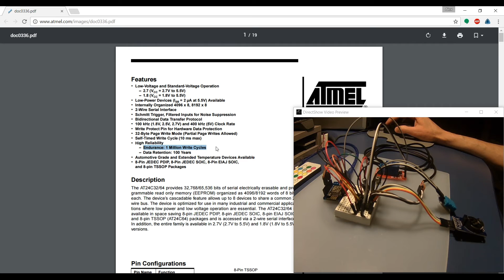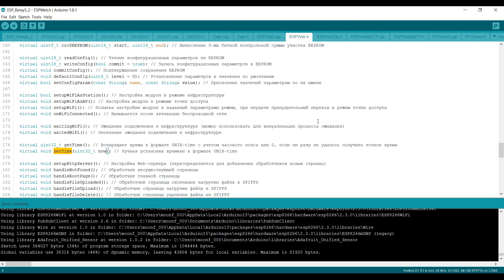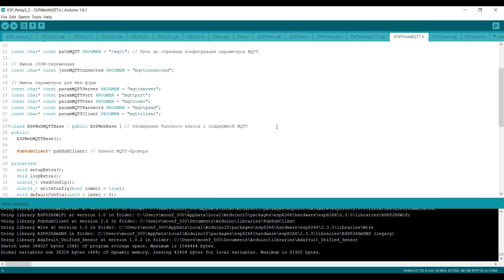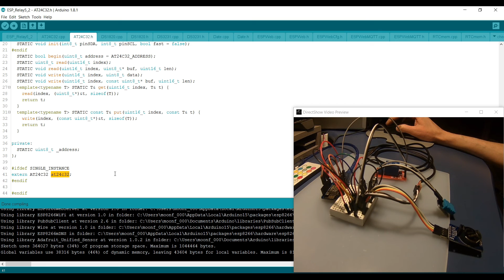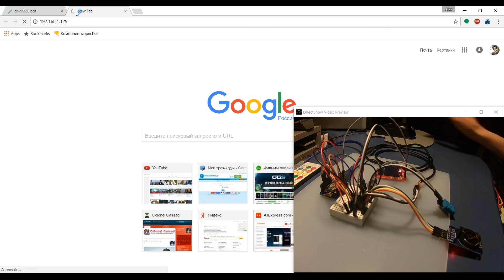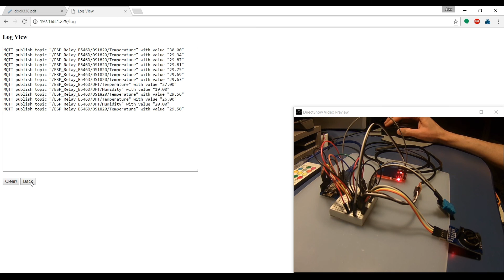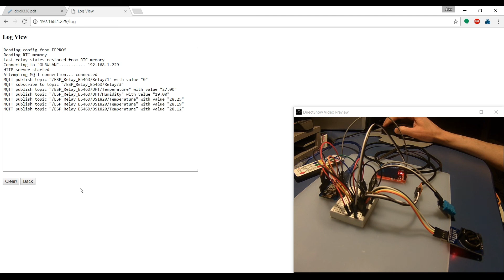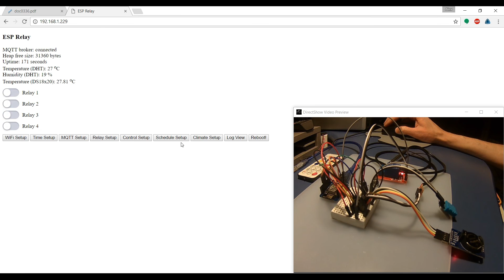ESP Relay 5++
По просьбам зрителей (но больше ни о чем не просите! :) ) умное реле теперь поддерживает помимо DHT и термодатчик серии DS18x20 (используется стандартная библиотека OneWire из репозитория Arduino IDE), а также отрабатывает температурные пределы включением/выключением реле.
Фреймворк, на котором написан код скетча, обзавелся поддержкой RTC-памяти (в скетче реле восстанавливает состояния каналов при перезагрузке), часов реального времени DS3231 и I2C EEPROM AT24C32. Также в веб-интерфейсе доступен лог скетча (который также дублируется в Serial).
Временная точка доступа (при невозможности соединиться с указанной в параметрах инфраструктурой) теперь имеет фиксированное имя и пароль, что облегчит исправление ошибок конфигурации.